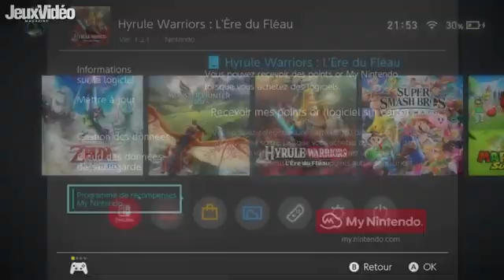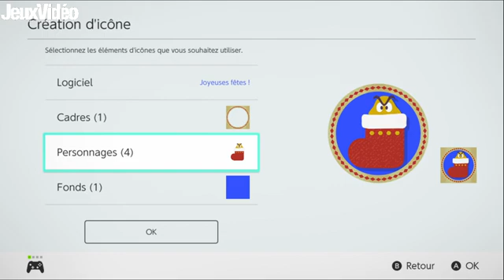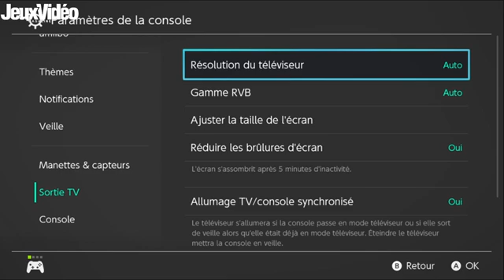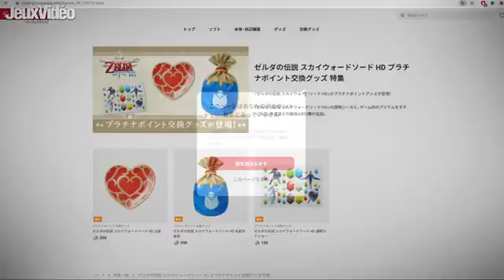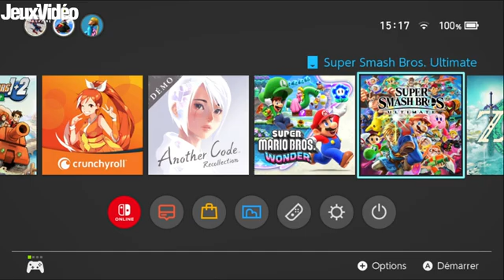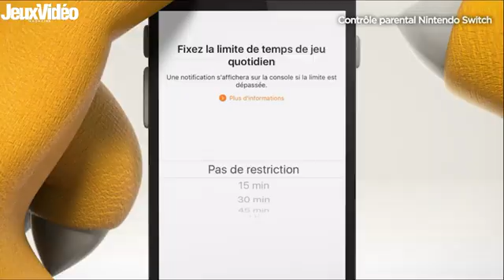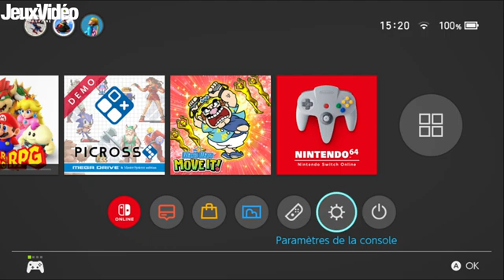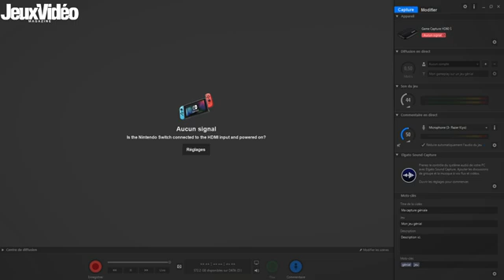Tu viens d'avoir une Switch ? ⭐10 ASTUCES et CONSEILS à savoir !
Tu as reçu une Nintendo Switch à Noël et tu veux démarrer du bon pied avec ta console ? On te partage sans plus attendre 10 astuces et conseils que tu dois connaitre pour avoir une expérience optimale sur ta Nintendo Switch ! Interface, jeux, Eshop... On te dit tout

La bise !